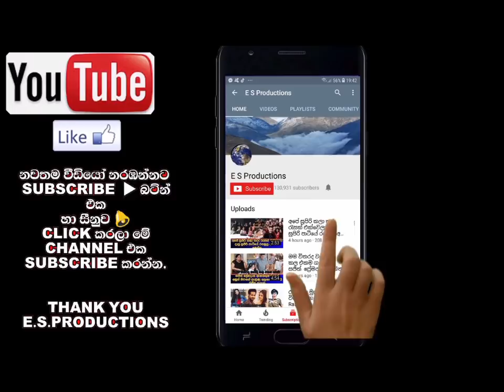වෙසක් සැනකෙලි නෑනේ දුකයි නේන්නම් වැඩිපුර යන්න කැමති අයිස්ක්‍රීම් දන්සැලට Soratha Podi Hamuduruwo